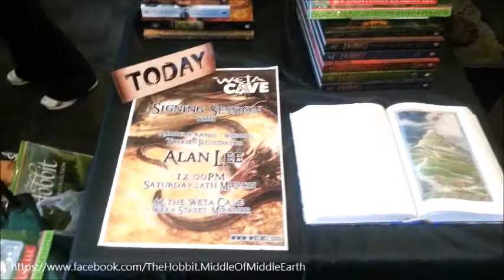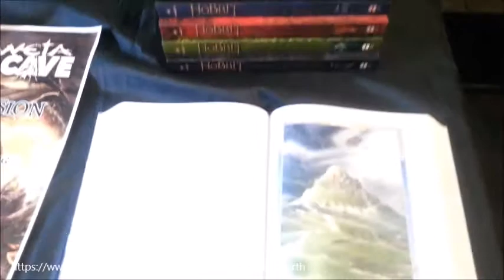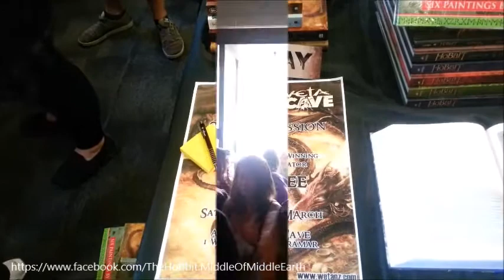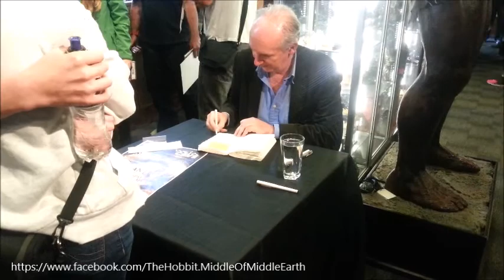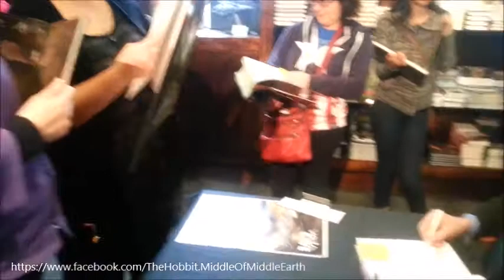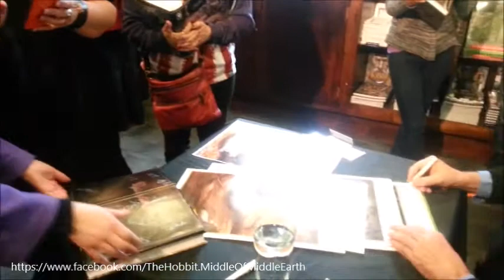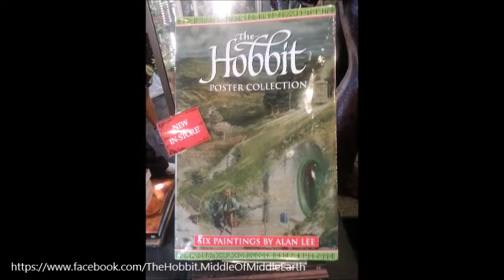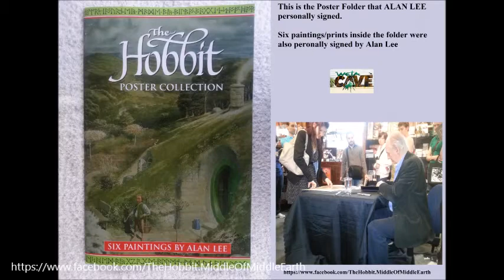The Hobbit 'weta cave 2015' - Signing Session With Tolkien Illustrator Alan Lee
MAR Sat 28 '2015 @ 12.00 noon Attended the ALAN LEE Signing session at the WETA CAVE in Miramar, Wellington, New Zealand.

Alan Lee (born 20 August 1947) is an English book illustrator and movie conceptual designer. He was born in Middlesex, England, and studied at the Ealing School of Art.